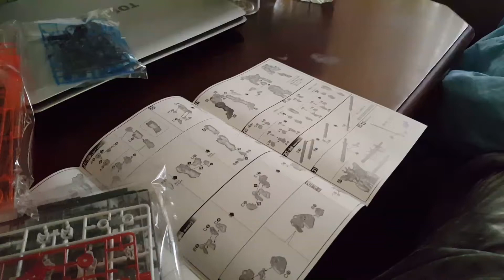Soon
Very soon